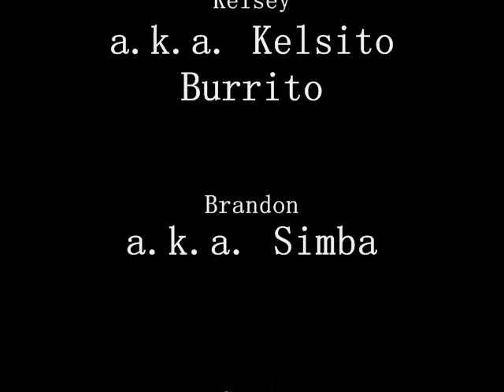"Science Generator" Movie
Haha. So here's a video of a group of friends and I "working" on a very important science project. Haha. As you can see we got a lot done. xDD

Song: Chasing the Night by Every Avenue
Credit Song: Go the Distance by Lucas Grabeel